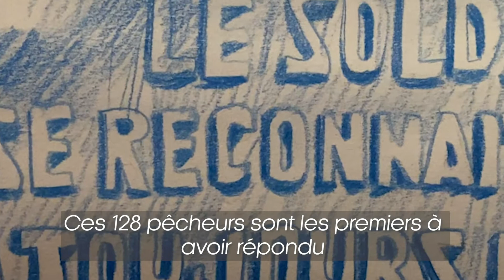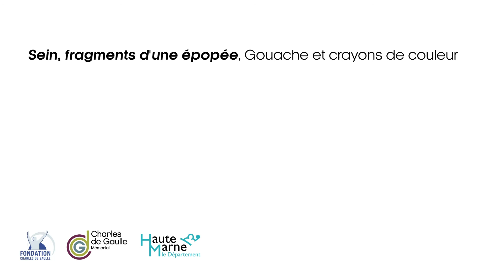P COM // Marie Détrée Hourrière au Mémorial Charles de Gaulle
Clip vidéo imaginé, tourné et monté pour le Mémorial Charles de Gaulle !